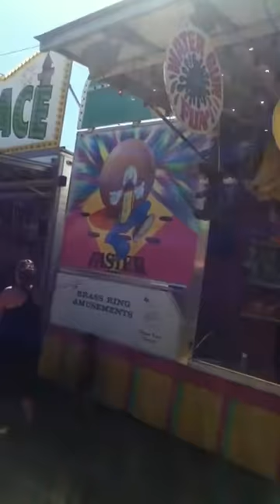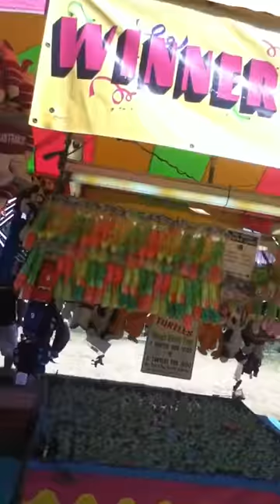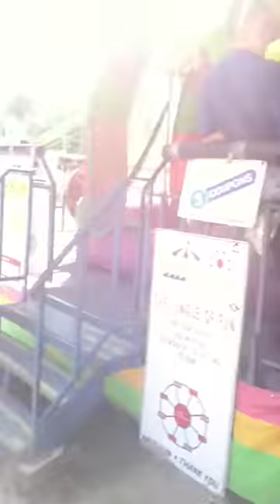Carnival Tour #1 Woodland Fairgrounds 2011 (part 1)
midway games